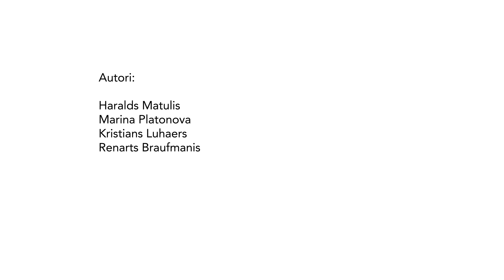DH Raidieraksts: Nr.5 | Digitālo humanitāro zinātņu studijas RTU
Digitālās humanitārās zinātnes (DH) – Raidieraksts – Nr.5 "Digitālo humanitāro zinātņu studijas RTU"

🎤 Haralds Matulis – raidieraksta vadītājs
🎤 Dr., prof. Marina Platonova – Rīgas Tehniskās universitātes Digitālo humanitāro zinātņu maģistra studiju programmas direktore

0:00 Ko dara Marina Platonova
0:55 Kā RTU sākās DH studiju virziens
3:10 Kāpēc uzreiz maģistra programma
4:15 Trīs studentu tipi DH studijās
7:23 Kā atšķiras tehniskie un humanitārie studenti
9:46 Kas ir galvenais studiju kurss
12:38 Kāpēc studijas ir angliski
15:14 Cik ilgi drīkst studēt
20:14 Studentu saskare ar darba tirgu
23:46 Vai pēc DH studijām jums būs lielāka alga
29:24 Kā būt laimīgam studijās
33:21 Kā iemācīties strādāt grupā
37:06 Vai darba devēji ir gatavi hibrīdspeciālistiem

🌟 Raidieraksts veidots ar projekta "Atvērtas un FAIR principiem atbilstīgas digitālo humanitāro zinātņu ekosistēmas attīstība Latvijā" (Nr. VPP-IZM-DH-2022/1-0002) atbalstu, ko finansē Latvijas Zinātnes padome.